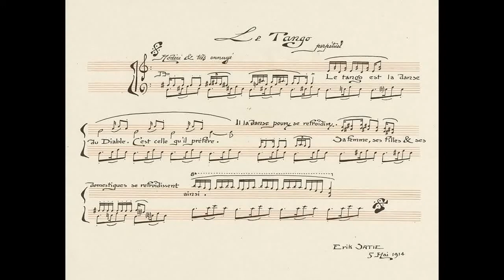Satie - Le Tango (perpétuel)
Silly season
Le Tango from "Sports et divertissements"
Modéré & très ennuyé